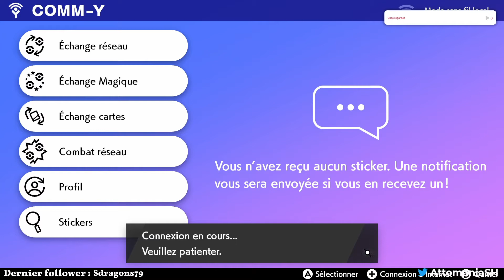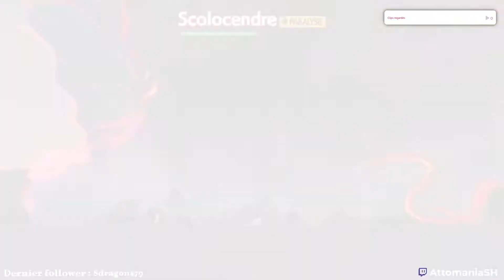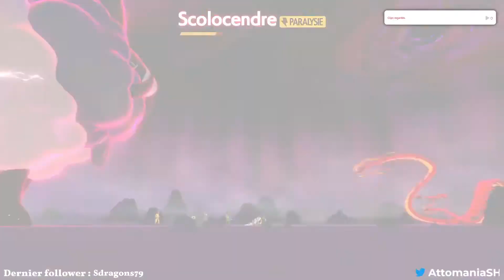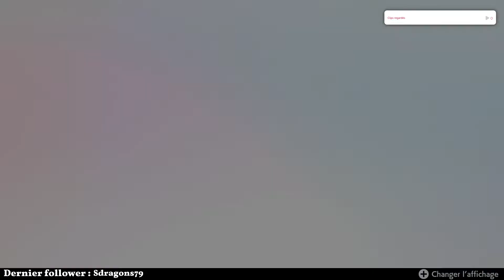POKÉMON ÉPÉE | DLC 02 #65 - Expéditions Dynamax : Boréas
Bon voici le deuxième DLC de Pokémon Épée / Pokémon Bouclier qui est sorti le 23 Octobre 2020 et que je fais en live ce premier épisode je ne l'ai pas fait en live désolé mais j'espère que ça vous plaira.